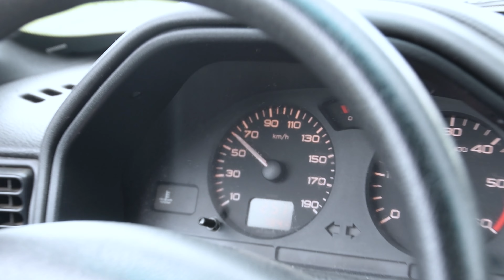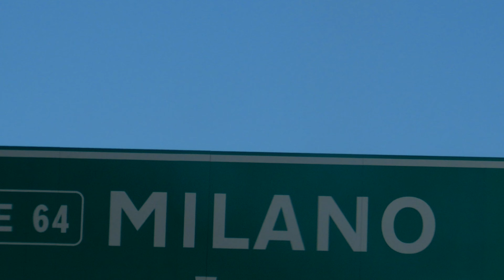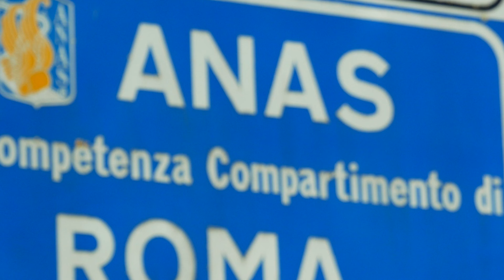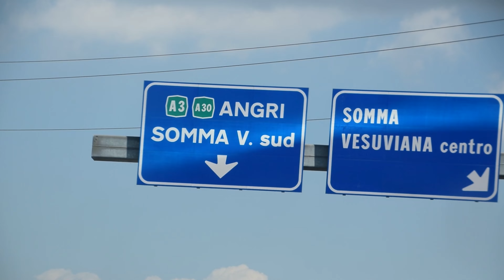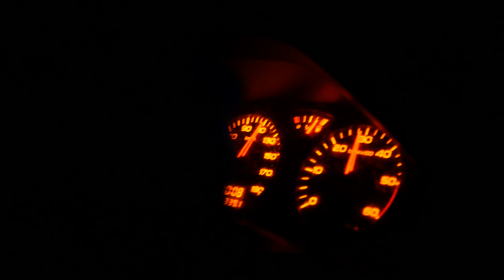Traveling Italy by car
Last year me and my friend Martin decided to travel Italy in my car (old Peugeot 106 called Karkulka). Needless to say we didn't know what adventure Italy and Karkulka had in store for us. We visited some of our friends along the way and made loads of new ones.